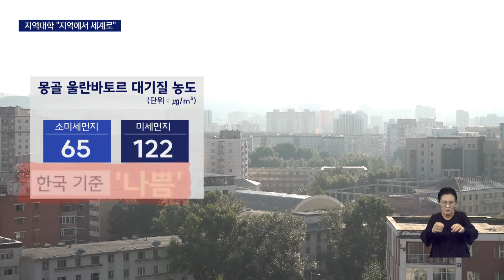[동서대] KNN뉴스 - 지역대학, '미세먼지 근원지' 몽골과 교류 연구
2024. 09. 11 KNN  뉴스 방송

매년 봄이면 전국의 하늘은 미세먼지로 뿌옇게 뒤덮이는데요.

이 미세먼지 대부분이 중국과 몽골에서 오는 건데,

지역 대학생들이 미세먼지의 영향을 확인하기 위해 최근 급격히 사막화가 진행되고 있는 몽골을 다녀왔습니다.

이민재 기자가 동행 취재했습니다.

풀 한 포기 없는 사막이 끝없이 펼쳐집니다.

한때 푸르렀던 몽골의 초원이 난개발과 무분별한 방목, 게르촌의 화목 난방 탓에 심각한 사막화가 진행중입니다

바스카/몽골 울란바토르 시민/"울란바토르에는 나무가 거의 없습니다. 최근엔 한국 같은 외국의 투자 덕분에 그나마 나무가 생긴거죠."

"실제로 1990년대 몽골 국토의 40% 수준이던 사막지대는 30년 만에 77%까지 늘었습니다."

"드넓은 들판의 이미지로 대표되는 몽골이지만 지금 이 순간에도 사막화는 진행되고 있습니다.

이 푸르른 초원이 사라지면서 미세먼지 문제도 심화되는 겁니다."

"올해 울란바토르의 초미세먼지 농도는 평균 65마이크로미터, 미세먼지도 평균 122마이크로미터에 달합니다.

모두 한국 기준 '나쁨'에 해당하는 수치입니다."

특히 영하 30도 아래까지 떨어지는 몽골의 겨울은 뗄감을 많이 태우면서 공기질이 심각합니다.

김성길/산림청 한*몽 그린벨트 사업단 단장/"겨울에 영하 40도까지 떨어지면 살아남기 위해서 뭐든 태웁니다. 그게 쓰레기든 타이어든. 방독면 들고 오셔야 해요. 정말 살기 힘들어요."

이 미세먼지가 봄철 계절풍을 타고 한국의 하늘을 뿌옇게 뒤덮는 겁니다.

몽골의 사막화가 국내 대기질까지 영향을 끼치자 우리정부와 지역 대학도 대책 마련에 나섰습니다.

현지 식생에 맞는 묘목을 심는 활동을 펼치고, 몽골 대학과 함께 연구에 나선 겁니다.

간투야 간밧/GMIT 환경공학과 교수/"취약계층, 예컨대 노년층이나 호흡기 질환을 가진 사람들은 이런 공기질에 관한 문제에 더 큰 영향을 느낄 수 있습니다."

연구진은 미세먼지가 신체뿐 아니라 일상 속 행복지수까지 부정적 영향을 미친다는 사실을 확인했습니다.

김민정/동서대 임상병리학과 학생/"정상인의 혈구에서는 보통 적혈구와 백혈구 같은 많은 것들이 보이는데, 미세먼지 노출이 많은 경우에는 어떤 결과가 나올지 알아보고 있습니다."

미세먼지의 근본 발생원인을 추적하고, 대책을 마련하려는 범정부적 노력이 이어지고 있습니다.